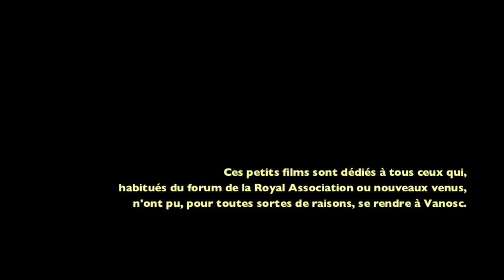Le (beau) temps retrouvé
Troisième et dernier des films consacrés au 7ème Rassemblement de la Royal Association, à Vanosc (Ardèche), du 8 au 12 mai 2013. Article parent :